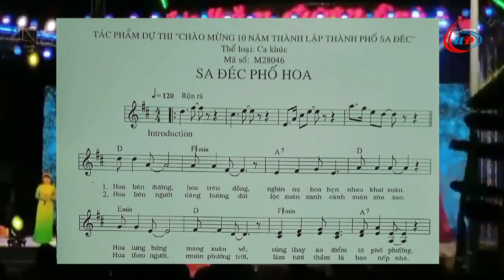SA ĐÉC PHỐ HOA || Sáng tác NGUYỄN LỆ BA || Trình bày MINH KHUÊ